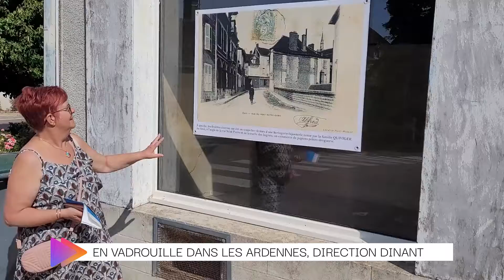En vadrouille dans l'Aube, direction Ervy-le-Châtel